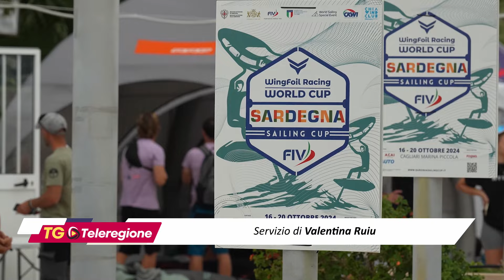Cagliari chiude con successo la Sardinia Sailing Cup, un mese da capitale della vela